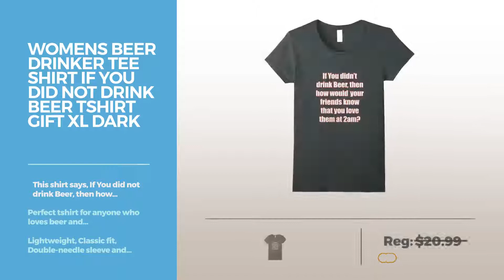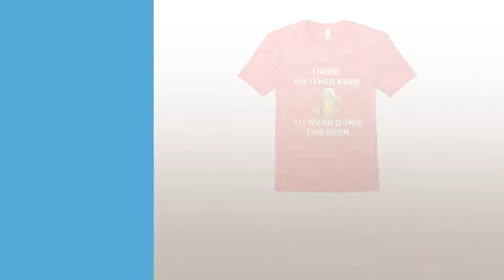Top 12 Tees By Beer Drinkers // Graphic T-Shirts Best Sellers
Are You a beer drinkers Fan? Here are the Best Graphic Tees ever!
Womens Beer Drinker Tee Shirt If You did not drink Beer Tshirt Gift XL Dark Heather Drinker Tee Shirt If You did not drink Beer Tshirt Gift XL Dark...

Mens Beer Drinker Tee Shirt I found my sleep number T-Shirt Gift Small Black Tee Shirt I found my sleep number T Shirt Gift Small Black

Mens Beer Drinker Tee Shirt A Bartender is just like T-shirt Gift XL Royal Blue Tee Shirt A Bartender is just like T shirt Gift XL Royal...

Womens Beer Drinker Tee Shirt Today I have been sober T-shirt Gift Small Silver Drinker Tee Shirt Today I have been sober T shirt Gift Small...

Womens At My Age I Need Glasses Funny T-Shirt Medium Slate I Need Glasses Funny T Shirt Medium Slate

Men's Beer Tee Shirt I Don't Have A Drinking Problem T-Shirt Gift Large Black Shirt I Don't Have A Drinking Problem T Shirt Gift Large Black

Mens Eat Drink Be Hoppy TShirt, Beer Lovers Hoppy Shirt, Beer Tee XL Navy Hoppy TShirt, Beer Lovers Hoppy Shirt, Beer Tee XL Navy

Mens  Tee Shirt Beer Drinker I Need Another Beer T-Shirt Gift  3XL Red Beer Drinker I Need Another Beer T Shirt Gift  3XL Red

Mens   Tee Shirt Beer Drinker Sometimes I drink water T-Shirt  Small Red Beer Drinker Sometimes I drink water T Shirt  Small Red

unisex-child Washington State Beer Drinkers T-Shirt  Drink Beer From Here 4 Royal Blue Washington State Beer Drinkers T Shirt  Drink Beer From Here 4...

Mens Crack The Cold One With The Boys Beer T-Shirt Large Purple Cold One With The Boys Beer T Shirt Large Purple

Mens Beer Drinker Tee Shirt Your right on time its beer: 30 Gift Medium Silver Tee Shirt Your right on time its beer: 30 Gift Medium Silver

Try also: WomensBeer, MensBeer, WomensAt, Men'sBeer, MensEat, Mens, Unisex-childWashington,